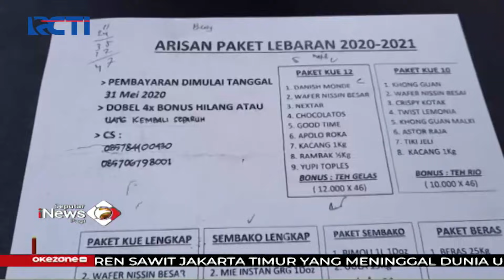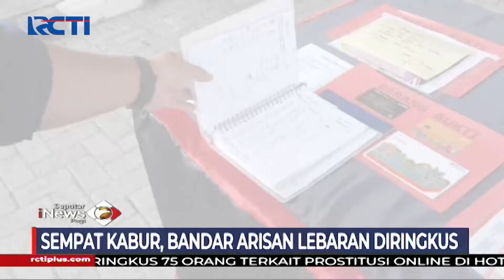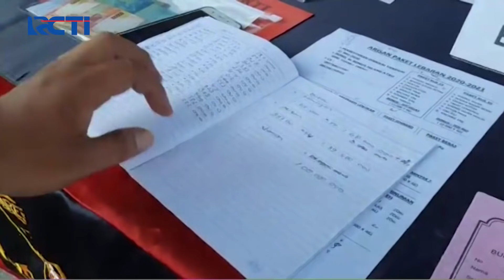Penuhi Gaya Hidup, Wanita Bandar Arisan Lebaran Gunakan Uang Rp1 Miliar - SIP 25/05